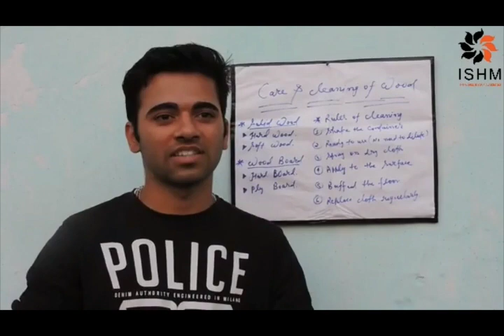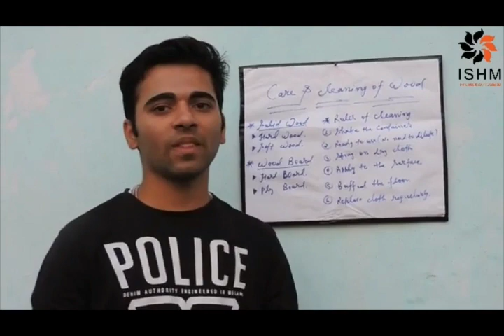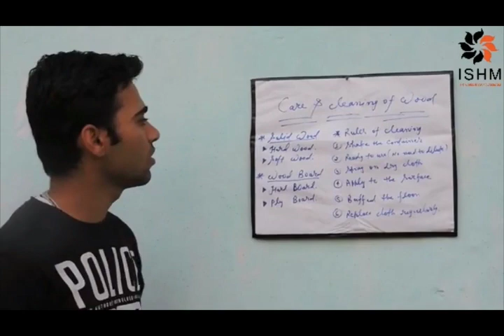Class taken by our student - Satyam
Topic : Care & Cleaning of Wood
By : Sâtýām Mîshřą

Mantra is to Give out knowledge to get knowledge.
Challenge your friends, classmates and others Hospitality professionals to make a video on any topic of their choice.